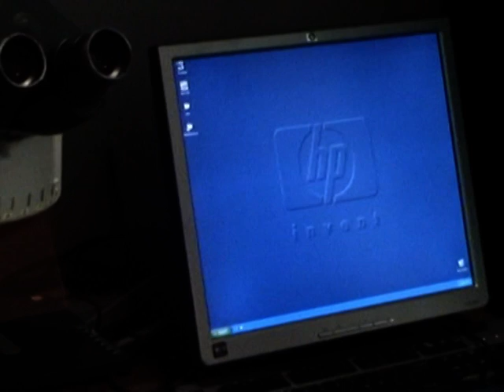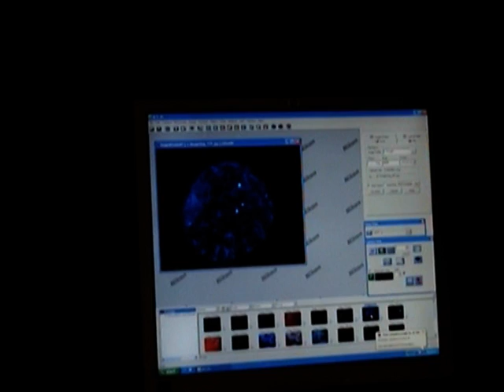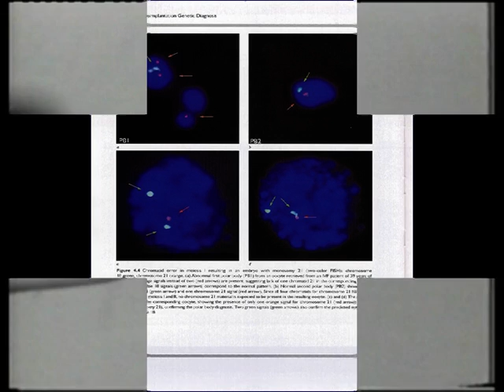PGD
Pre- Genetic Diagnosis on Embryos.